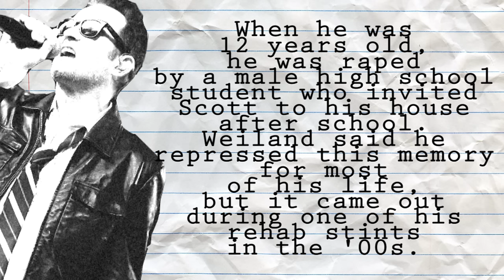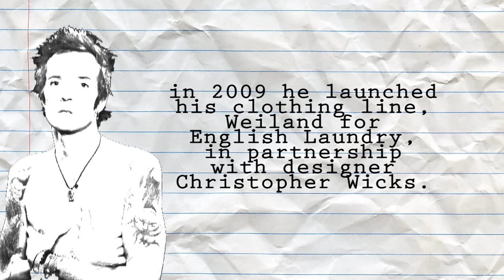10 Things you didn't know about Scott Weiland of STP and Velvet Revolver.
10 Things you didn't know about Stone Temple Pilots and Velvet Revolver vocalist Scott Weiland.